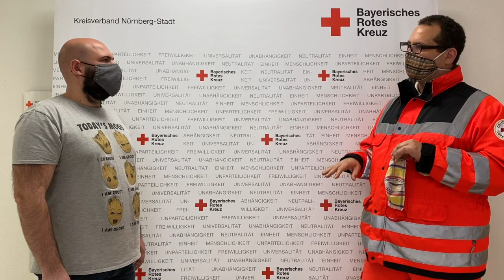Hygieneregeln für selbstgenähte Mund-Nasen-Bedeckungen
Vielen Dank fürs freundliche Zusehen! Anbei einige Informationen rund um das Bayerische Rote Kreuz in Nürnberg-Stadt:

Bayerisches Rotes Kreuz, Kreisverband Nürnberg-Stadt

Sulzbacher Straße 42
90489 Nürnberg

Kreisgeschäftsführerin: Diplom-Betriebswirtin (FH) Brigitte Lischka

Öffentlichkeitsarbeit: Diplom-Kauffrau Daniela Panzer